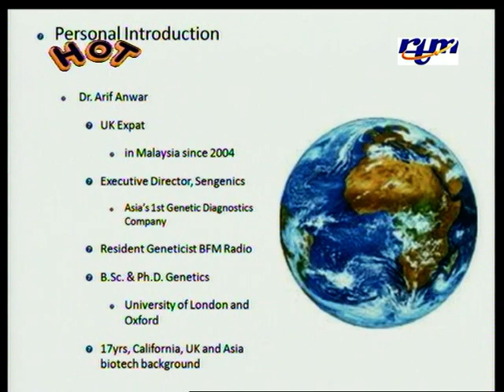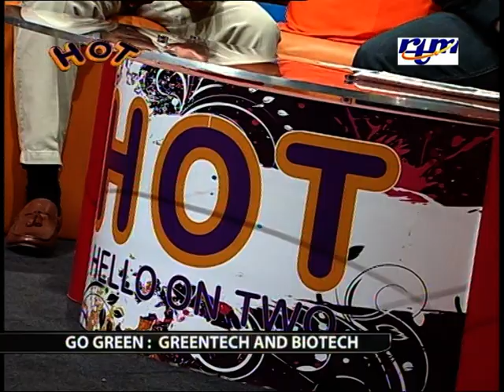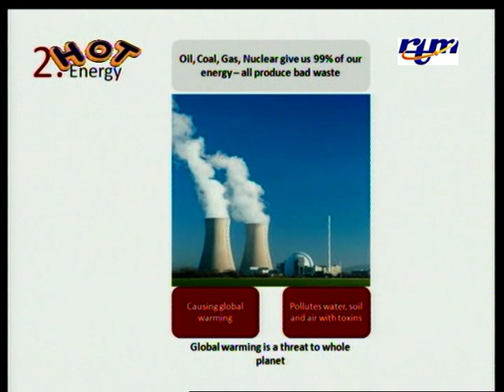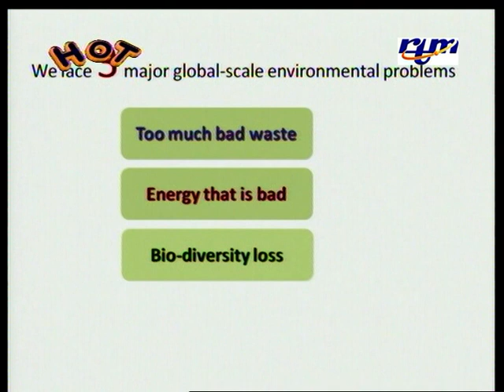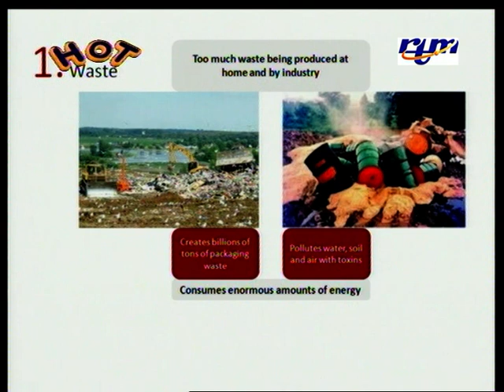"Hello On Two" Go Green segment on "BioTech & Greentech"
"Biotech & Greentech" towards "Sustainability" & Promoting Green Technology Development

Dr Arif Anwar (CEO, MD & Founder Sengenics)

About the show: HELLO ON TWO
RTM's ONLY English talk show! 'Live' on TV2!
Go Green with Green Man "Green Living & Green Business"
Mondays: 7.30am-8.30am